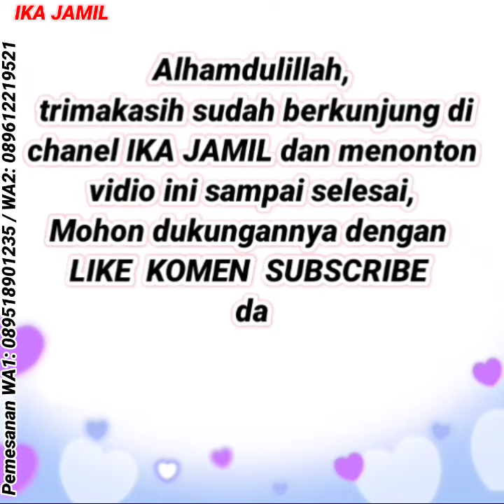TUNIK RAJUT TERLARIS | MODEL GAMIS REMPEL TERBARU 2021 2022